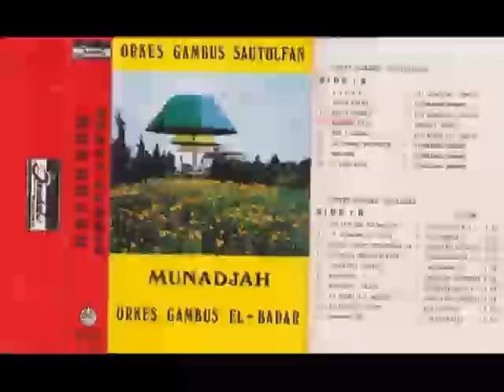(Full Album) OG El Badar # Munadjah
1.   Solatulloh Salamulloh - Djuwarijah MA
2.   Ya Robbana Ya Karim - Ali Shahab
3.   Robbi Fadjal Mudjatama'na - Abdullah Alhabsji
4.   Asjoroqol Badru'alayna - Djuwarijah MA
5.   Taghridul Ushfur - Instrumental
6.   Munadjah - Abdullah Alhabsji
7.   Assalamu'alayk - Djuwarijah MA

Produksi : Indah Record